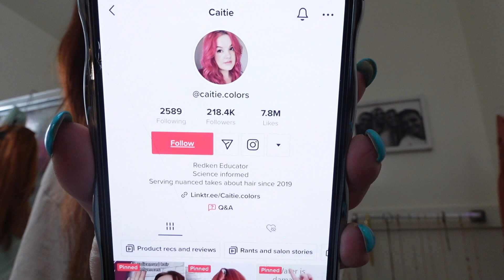TRIED GOING COPPER & it FAILED. this is how I saved it…. (auburn to copper transition)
- Amazon Storefront (w/ ALL PRODUCTS)

psalm 16:11​